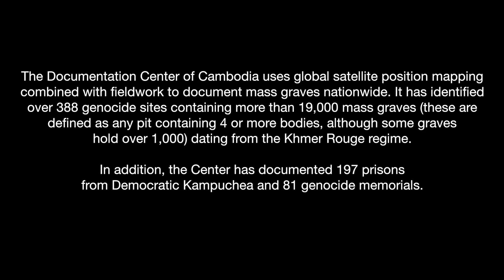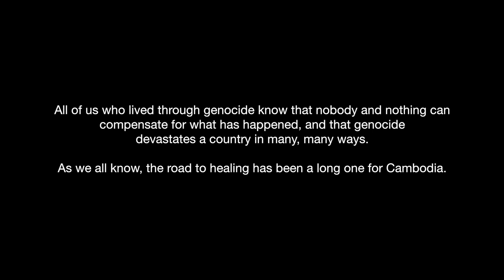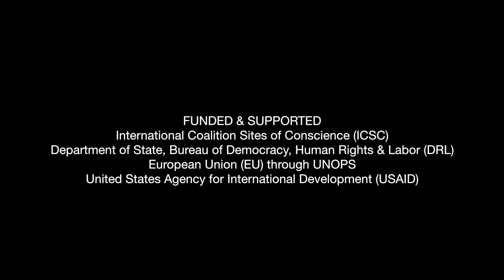GENOCIDE EDUCATION IN CAMBODIA: Phnom Baset | ភ្នំបាសិត​ | Khmer Rouge History | Prison Without Wall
Phnom Baset | ភ្នំបាសិត |Cambodia video documentary

លោកគ្រូ ស៊ីវ ធួន៖ គុកឥតជញ្ជាំង
“យើងទាំងអស់គ្នាដែលធ្លាប់បានឆ្លងកាត់អំពើប្រល័យពូជសាសន៍ ពិតជាបានដឹងគ្រប់គ្នាហើយថាគ្មាននរណាម្នាក់និងគ្មានអ្វីដែលអាចផ្តល់ជាសំណងចំពោះអ្វីដែលបានកើតឡើងរួចមកហើយបានទេព្រោះថាអំពើប្រល័យពូជសាសន៍បានបំផ្លាញប្រទេសមួយតាមមធ្យោបាយជាច្រើន”។”

“All of us who lived through genocide know that nobody and nothing can compensate for what has happened, and that genocide devastates a country in many, many ways.
As we all know, the road to healing has been a long one for Cambodia.”
--Youk Chhang

Credit
Story by Siv Thuon

A film by Bunsim San
Village History Project Oral History & Research Training for Teachers In collaboration with the Ministry of EDUCATION, YOUTH & SPORT

Youk Chhang, Executive Director, Documentation Center of Cambodia,

Pheng Pong-Rasy, Director of Program Genocide Research & Education in Cambodia.

Min Sanas & Phat Sela, Researchers

Makara OUCH, Director/Film Editor/Sound Designer/Camera Operator

Theasrun KEO /Camera Operators

Production House/Sleuk Rith Motion Picture
FUNDED & SUPPORTED
International Coalition Sites of Conscience (ICSC) Department of State, Bureau of Democracy, Human Rights & Labor (DRL) European Union (EU) through UNOPS United States Agency for International Development (USAID)
Cophyrighted 2018 by Documentation Center of Cambodia (DCCAM)